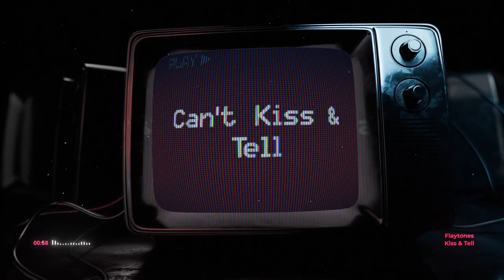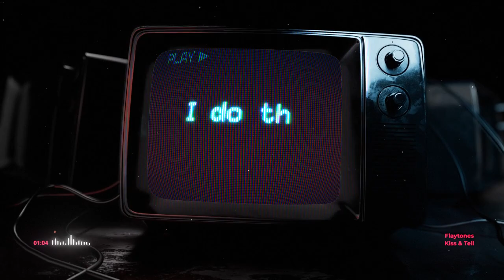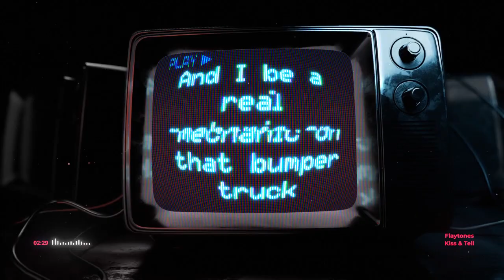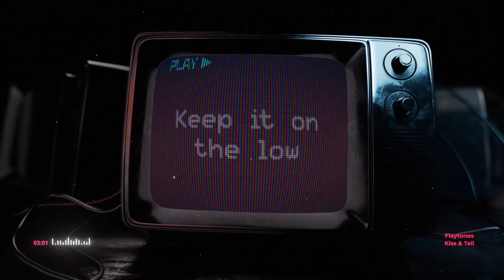Flaytones - Kiss & Tell ( Lyric Video )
Music Publisher: Flaytones
Lyricist: Flaytones

Release date:
14 February 2023
P-line:
Explicit